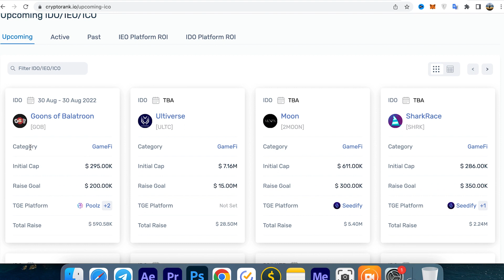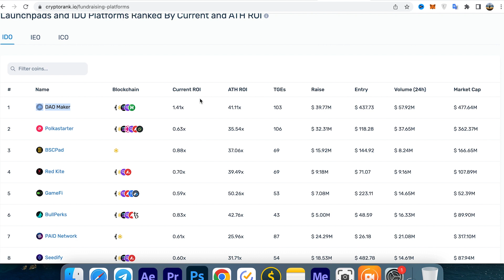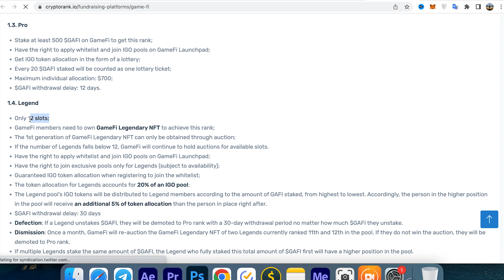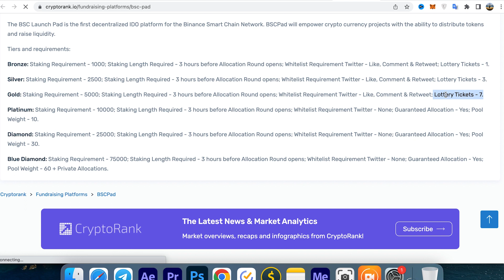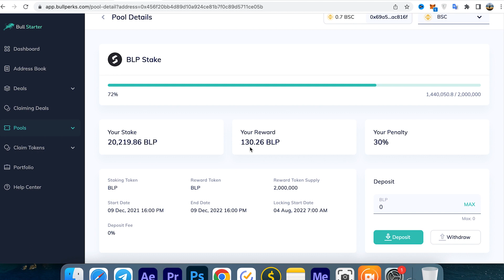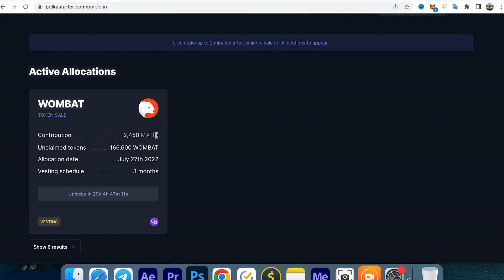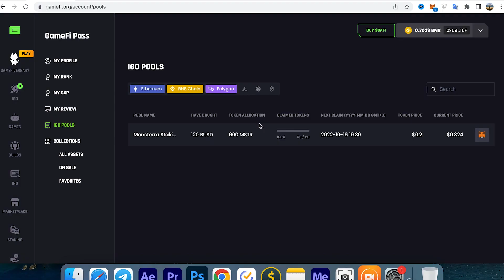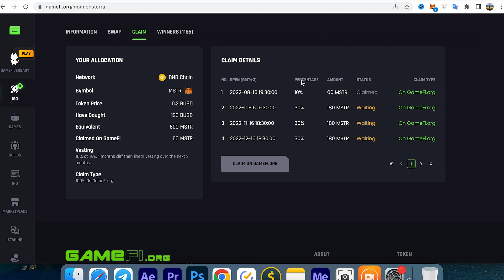Best Launchpad Tokens. 5 Launchpad Tokens I'm Buying Now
What is the best launchpad tokens? How to get in average 50X on every single IDO pre sale? Today we will talk what the benefits to buy and hold launchpad tokens for next bull run? What is the best platform with good ROI profit and low tier levels? Why and what 5 platform did I choose for next bull run? Watch till the end!

⏰ Time Stamps ⏰
00:00 Should you buy Launchpad Tokens?
00:30 Why im not Buying BNB tokens?
01:23 Benefits from Launchpad tokens
02:24 My 5 Launchpad Tokens
03:38 How to Use CryptoRank?
05:52 How to choose the best launchpad tokens?
12:30 Pre-Sales its not a magic pill
14:03 What is Vesting period ?
15:23 Real example of Vesting period on GameFI
16:20 Should you buy all launchpad tokens if they cheap?
18:00 Best Launchpad tokens outro

Should you buy this coin?

Topic keywords